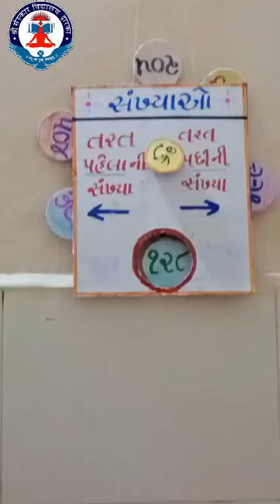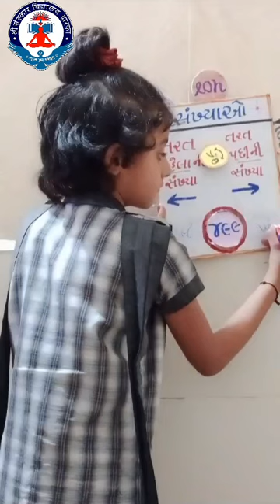Understanding of Number Knowledge in Mathematics